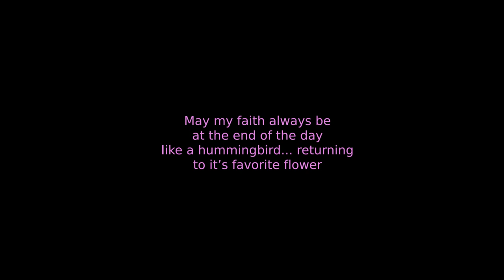Willa Stauffer Graveside Service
Willa Mae Stauﬀer (Kirkendall) passed away in the loving arms of her children July 6, 2020. She was preceded in death by her husband R. Gary Stauﬀer. She is survived by her 4 children, Cristine (Robert) Nichols of Traverse City, Michigan, Robin (Dr. David) Hartman of Centennial, Colorado, Jeﬀ ( Elise) Stauﬀer of Chicago, Illinois and Jon (Nicole) Stauﬀer of Chicago, Illinois. She is also survived by her sisters and brother, Sue (Ron) Commissaris, Lynne (Ed) Whitehead, and Jerry Kirkendall all of Kalamazoo, Michigan; sisters-in-law, Hazel Kirkendall, of Kalamazoo, Michigan, Colleen (Stauﬀer) Webb Naru of Edmore, Michigan, and Joyce (Dave) Bussema of Vestaburg, Michigan; and many nieces and nephews.

Willa and her husband R. Gary Stauﬀer were the Co-founders of Northwood University, an institution renowned for its support of the entrepreneurial spirit they called “ The Northwood Idea”. Northwood recognized her with The Distinguished Woman award in 1974. They awarded her with their highest honor, an Honorary Doctoral degree in 1997, placing her amongst the Gallery of Distinction for all she contributed to the growth and prestige of Northwood University.

Her love and compassion spread to all she touched in her 91 years. She loved portraying Mrs. Claus at the Midland Santa House, spreading her love among all children. Willa was known for her love of card playing, gardening, golf, birds and her beloved Detroit Tigers. Willa was most proud of her family of 17 grandchildren and 32 great grandchildren.

In lieu of ﬂowers the family requests contributions in her name be made to Northwood University, where a scholarship fund will be established.

A celebration of Willa’s life will be held in the future.

The family is being served by Rev. Dr. Wallace H. Mayton III and Ware-Smith-Woolever Funeral Home of Midland.